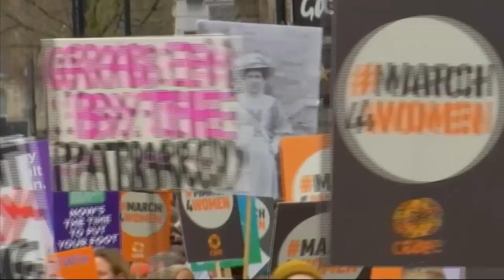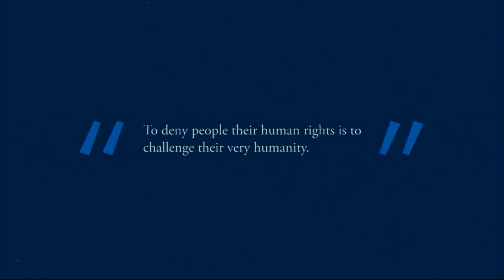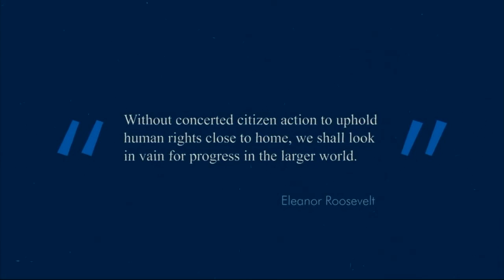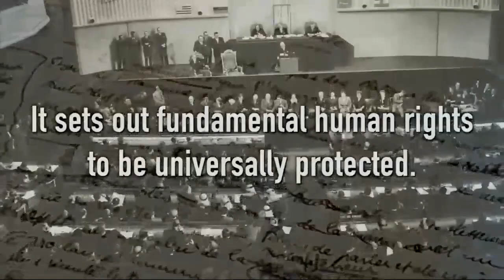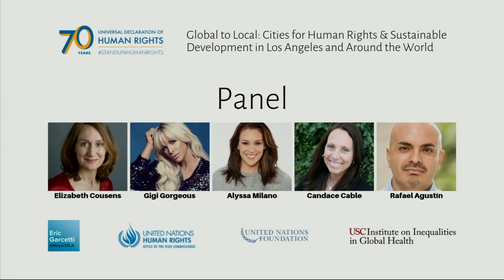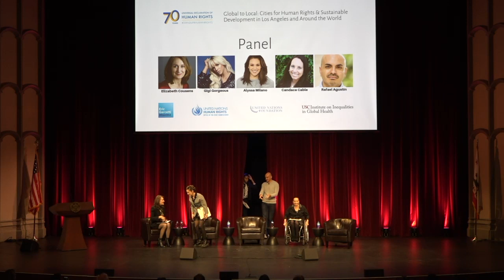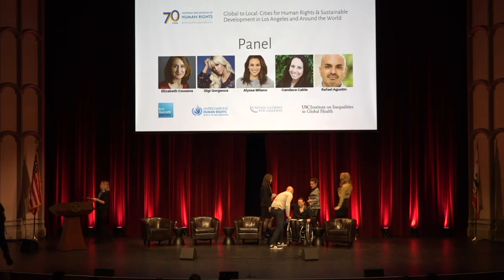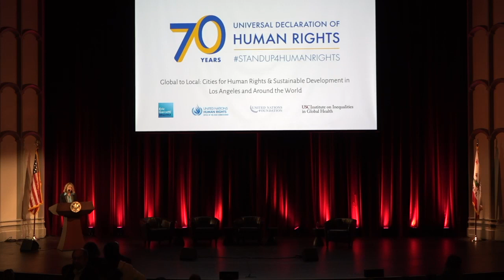LIVESTREAM: Celebrating 70 years of the Universal Declaration of Human Rights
Global dignitaries, activists and leaders spoke at the University of Southern California for a free, public symposium on Human Rights Day, Dec. 10, 2018: "Global to Local: Cities for Human Rights & Sustainable Development in Los Angeles and Around the World."

In celebration of the 70th anniversary of the Universal Declaration of Human Rights, a milestone document in the history of human rights drafted by representatives from all regions of the world, the event  featured remarks and speeches from Los Angeles Mayor Eric Garcetti, United Nations Deputy High Commissioner for Human Rights Kate Gilmore, USC Interim President Wanda Austin and Provost Michael Quick. Elizabeth Cousens, UN Foundation Deputy Chief Executive Officer, moderated a candid discussion among actress Alyssa Milano, Jane the Virgin writer Rafael Augustín, Paralympian Candace Cable and YouTube star Gigi Gorgeous.

The symposium and was part of the the global UN campaign to spotlight the ways human rights contribute to the daily lives of people everywhere. Signature events in 14 cities around the world focused on human rights themes relevant to each location. Learn how to get involved in supporting human rights